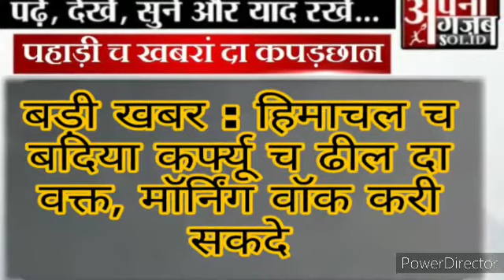बड़ी खबर : himachal च बदिया curfew च ढील दा वक्त, Morning walk करी सकदे